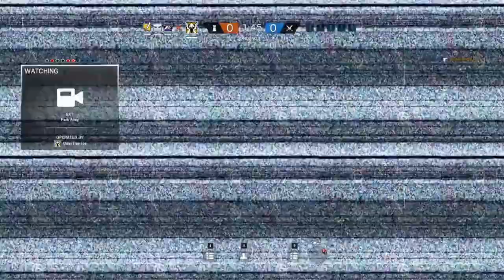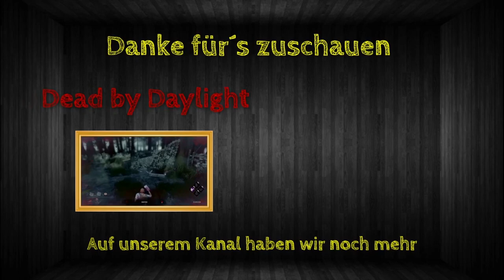Die 100ste Folge Rainbow Best Moments - Teil 6